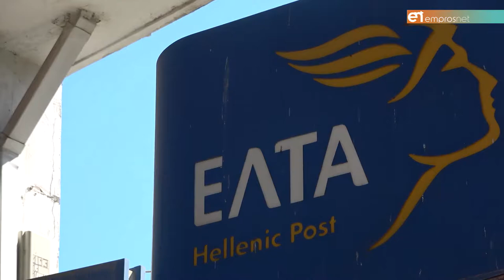Διαμαρτυρία Δικτύου Κοινοτήτων Λέσβου έξω από τα ΕΛΤΑ Μυτιλήνης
Κόντρα στην υποβάθμιση συνθηκών ζωής στα χωριά, με το κλείσιμο και την υπολειτουργία υποκαταστημάτων των ΕΛΤΑ